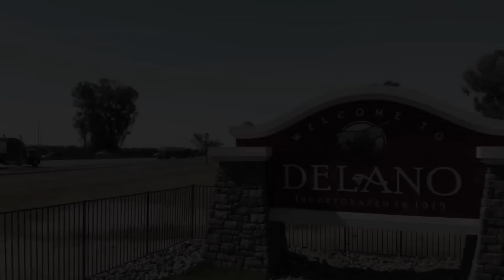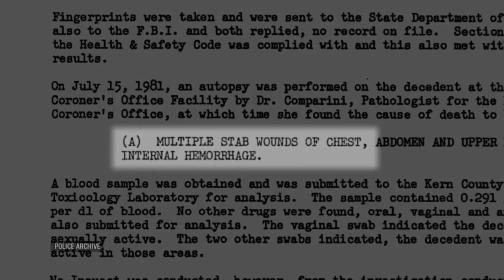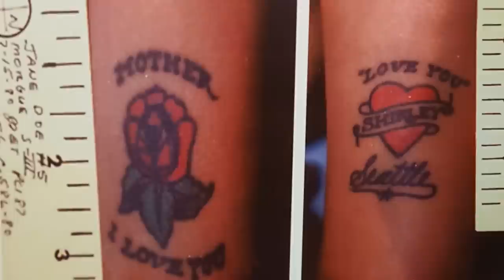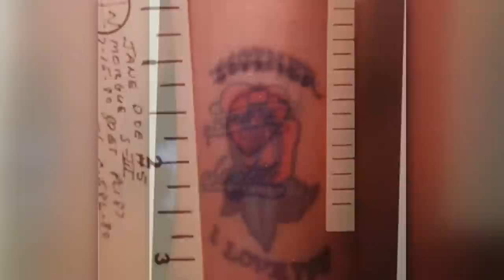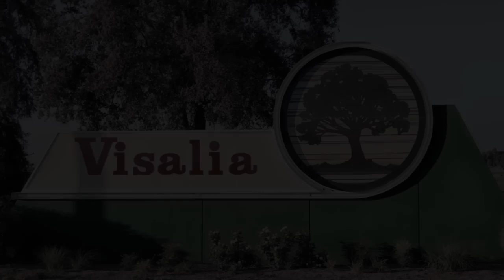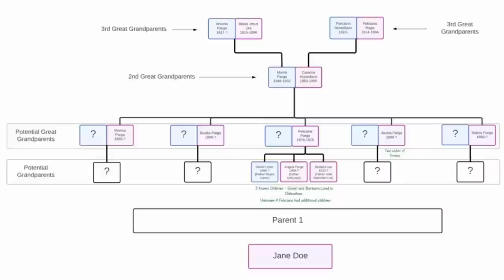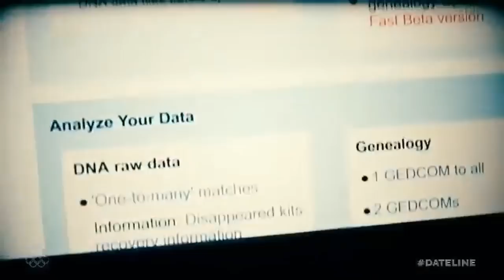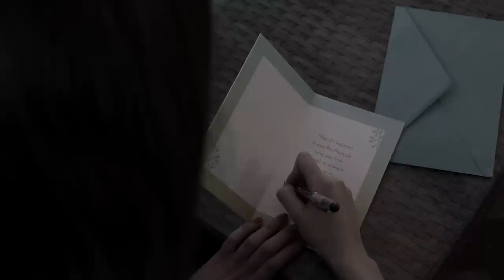ОПОЗНАНА ЧЕРЕЗ 40 ЛЕТ | ДЖЕЙН ДОУ ОКРУГА КЕРН | ДЕЛО РАСКРЫТО | НЕОПОЗНАННАЯ ЖЕРТВА | SHIRLEY SOOSAY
Эти таинственные истории произошли в 1980-ом году. С разницей всего в несколько дней были найдены тела двух жестоко убитых женщин. Многие десятилетия одну из них знали, как "Джейн Доу округа Вентура" (Ventura County Jane Doe), а вторую — "Джейн Доу округа Керн" (Kern County Jane Doe). Почти 40 лет понадобилось, чтобы наказать Уилсона Чуэста (Wilson Chouest), виновника этих и других преступлений. Но еще больше времени понадобится, чтобы опознать несчастных и дать ответы их родственникам.